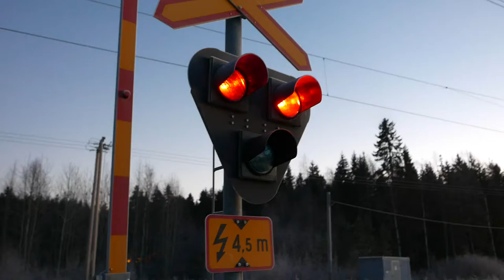IC 923 Niittykulman tasoristeyksellä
Katso parhaita rataosavideoita:
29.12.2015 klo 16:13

IC 923 Turusta Tampereelle ylittää Niittykulman tasoristeyksen Turussa.